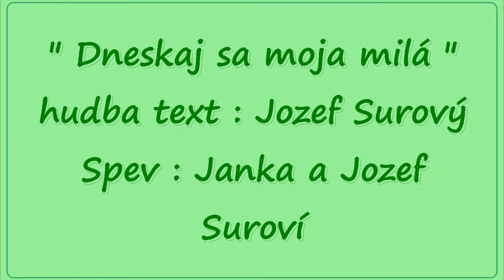Dneskaj sa moja milá